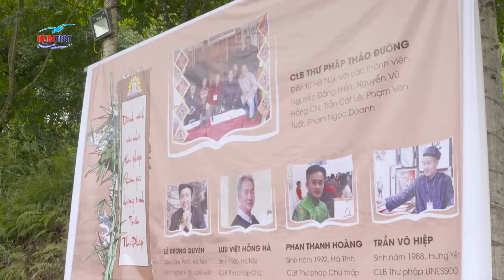Cảm nghĩ của ông đồ về tuần Lễ Thư pháp